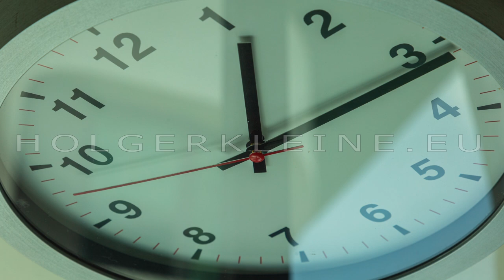Time lapse on a modern wall clock.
Wall clock show the running time. Time lapse on a modern wall clock.  Close up to a wall clock, with running time pointer. Sun and sky reflecting in the watch during the time passing by